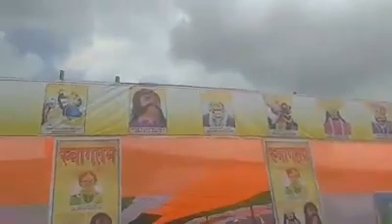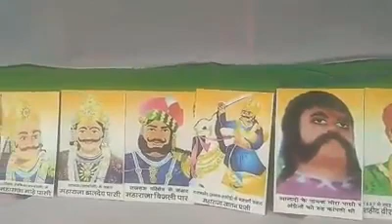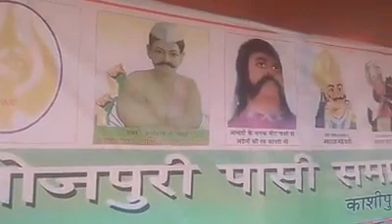राष्ट्रीय पासी धर्म सम्मेलन असाम मे कड़ी शुरक्षा के बिच हुआ आसामाजिक त्तवो ने दि थी धमकी